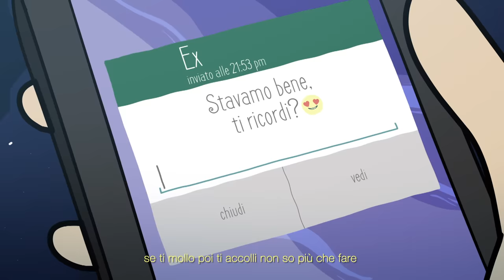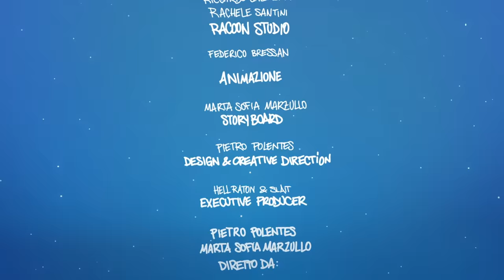thasup - m8nstar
tha Supreme - m8nstar

Concept by: Tha Supreme

Video prodotto da: Racoon Studio

Regia: Pietro Polentes, Marta Sofia Marzullo

Executive Producer: Hell Raton - Dj Slait

Design & Creative Direction: Pietro Polentes

Storyboard: Marta Sofia Marzullo

Animazione:

Federico Bressan

Per Racoon Studio:
Marta Sofia Marzullo
Riccardo Galimberti
Rachele Santini

Per Maga Animation Studio
Production Manager: M. Elisa Fumagalli

Animation Team:
Stefano Trievero
Riccardo Regazzini
Paolo Arisi
Claudia Giorgini
Elena Ortolani
Luca Barberis Organista
Francesca Pietrobelli
Laura Perfetto
Dileep Lippi
Sara Mizzi

animation executive producer:
Massimo Carrier Ragazzi

Background artist:
Samuele Gaudio
Rachele Santini

Compositing:
Riccardo Galimberti